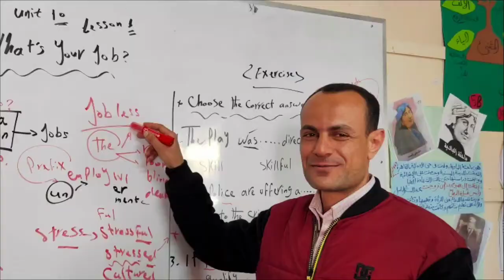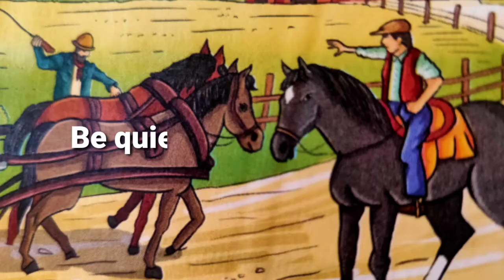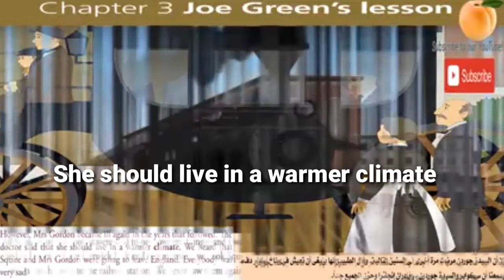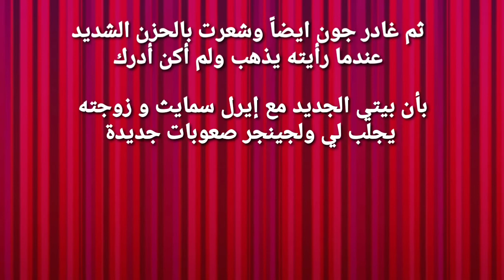Black Beauty chapter 3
الجزء الثاني من الفصل الثالث قصة بلاك بيوتي
شرح الفصل الثالث مع الترجمة والإستماع للنص
Black Beauty مترجمة
أحداث القصة بالتفاصيل والترجمة

funny channel to teach you English .
conversations, translations, phonetics, important idioms, important English proverbs, manners of talk